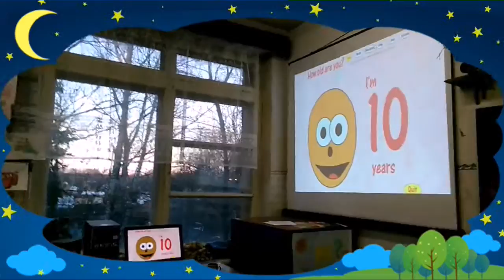2А ноябрь 2015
Самое начало работы. УМК Биболетовой Enjoy English (2 класс) и многое другое.